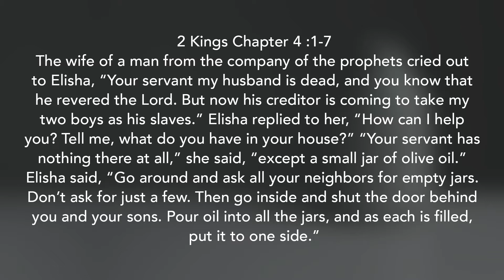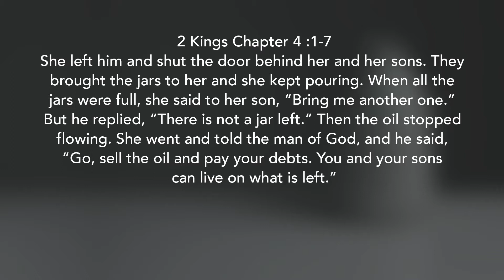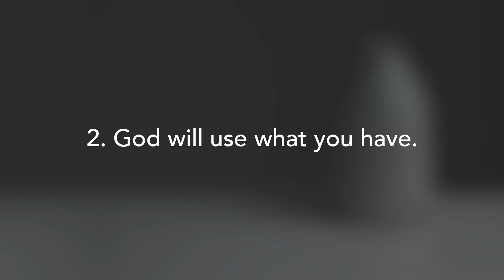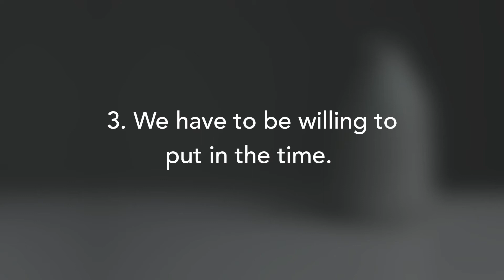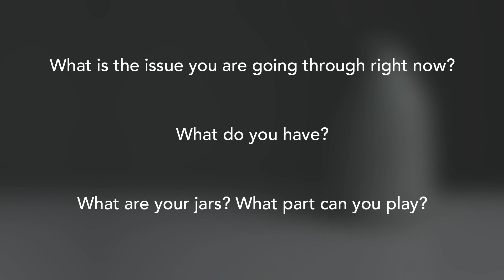The Widow's Oil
We hope you enjoy the service and share with a friend. To access our Be The Church platform,

If you would like to give toward the vision and mission of TheChurch, here are three ways to do so